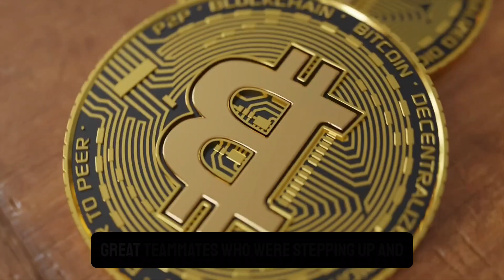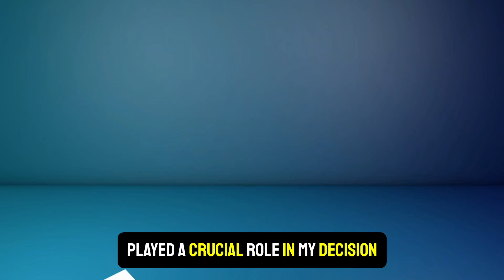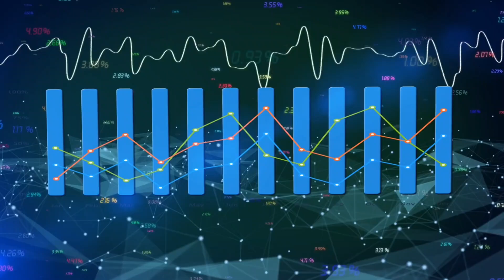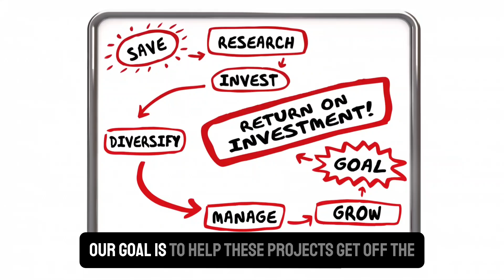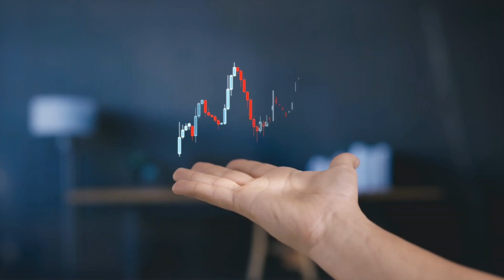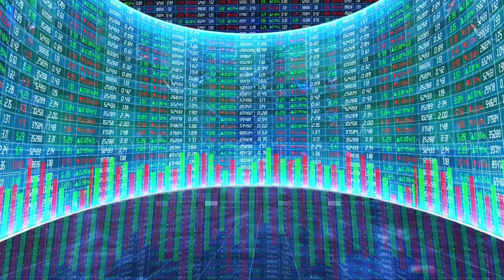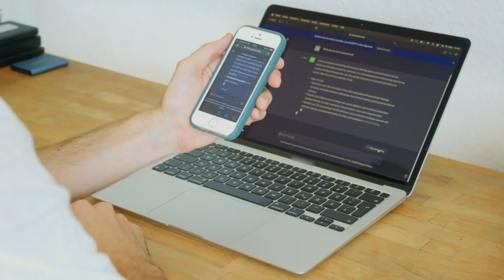“Bitcoin Will Replace Money Sooner Than You Think!” - Christian Keroles Bitcoin Prediction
Christian Keroles is a Journalist and the Managing Director at Bitcoin Magazine. CK hosts the Bitcoin Magazine Podcast, Fed Watch Podcast, Bitcoin Magazine Spaces and covers Bitcoin as it monetizes.